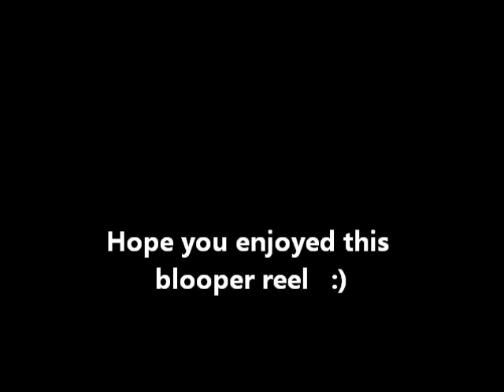Heather's Giggle-O-Grams - Blooper Reel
It's late, I wasn't really concentrating so ended up with many fails! :)